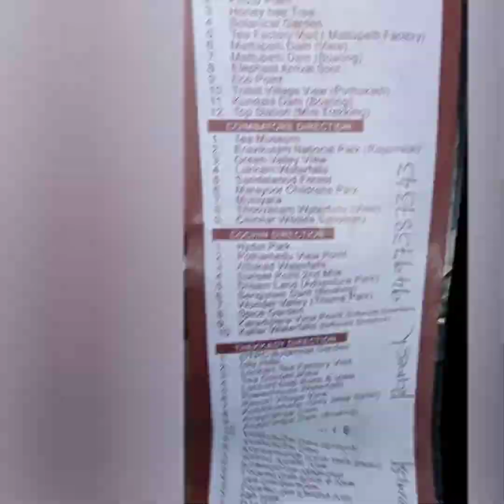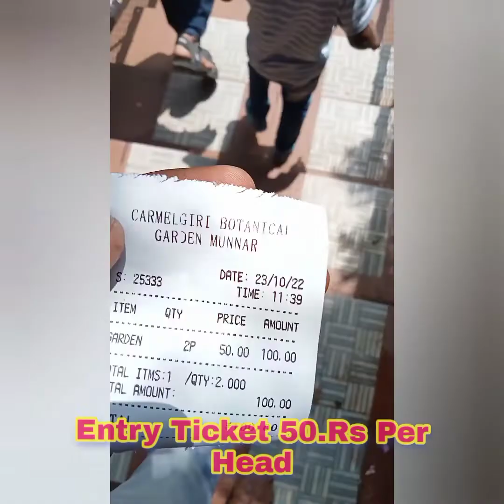Munnar Budget Trip